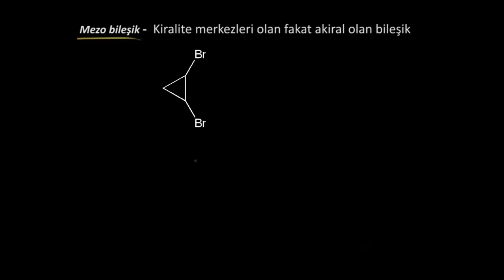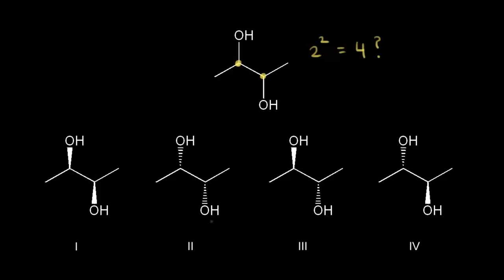Mezo Bileşikler (Fen Bilimleri) (Organik Kimya)